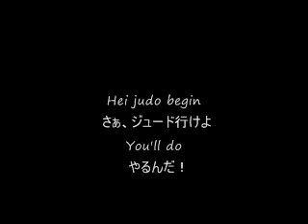KOKORO DE COVER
これ、けっこう、恥ずかしいのかなっても、おもうけど、、
心の込め方１２０％のパフォーマンスなんでね、
俺は、ちっとも、恥ずかしいなんて思わんよ。

人は悲しいときがある。
途方に暮れてしまうときがある。

そんなときは、哀しい歌を聞こう。
そして、すっきりするんだ。

哀しいのは君ひとりじゃないんだ。
世界中にいるんだよ。

今尚、戦火の下にいる人だっているんだ。
君はこの日本で、悲しんでいるかもしれない。
情け無いって思ってるかもしれない。

病気になって、肩を落としているかもしれない。
でもね、違うんだ。そんなんじゃないんだ。

生きるって。
野原や空を見てご覧。

昆虫が一生懸命生きて
空には　鳥が飛び、
自殺するやつなんていないよ。

考えすぎだよ。
その脳みそを、前向きにしたら、君にはすばらしい力があるんだよ。
そんな君の能力や力を、、望み待っている本当に苦しい人たちだって、

この日本　は今、やっぱり世界の中の酷いところからみると、
平和だし、水や食べ物だってあるだろ。。

だからね、
この地球上には、哀しくても生きてる人たちが、
いっぱい、いっぱい、いっぱい、いるんだ。。
その事実を忘れてはいけない。

さぁ、立ち上がれ。
君には、力があるんだ。
自分でそれを発揮しないなんて、ばかなことは無いよ。
世界に目を向けてご覧。

君はこれまで、日本国内のある限られた土地で
ＴＶやインターネットを見て、
あたかも、世界を知っているような気分でいたんじゃないのか？
さぁ、本当に、自分で見てご覧、、世界を。。

地球って本当に丸いのかい？
君は見たのかい、その目で。。

たぶんＴＶでみたんじゃないのかい？
確かめるんだ。。自分でね。そういうことがね、素晴らしいって思うんだよ。
くだらない潮流に流されてはいけないよ。土下座がはやったり、人をいじめたり。
そんなのが美しいはずが無いんだ。

死のうなんて、もったいなくてできないはずだ。

２０１３年、この平和そうな日本ではね、一日に９０人もの人が自殺してるんだよ。
それを、見て見ぬふりをするのかい？
自分さえ幸せだったら、それでいいのかい？

さぁ、ネットや社会でいじめなんてしてなくて、
みんなの、本当の優しさで、この日本を救おうよ！

政治家なんかに任せていいのかい？
みんなの力は、それ以上だよ。。

いじめられている彼、彼女を、
みんなの本当の優しさで救うんだ！
勇気を持っているはずだ。

日本の大人の学力は、検査の結果、世界一だってＮＨＫの番組が言ってたんだ。
俺は、検査方法が日本人に向いてたんじゃないかって思ったけど、
この検査は世界中で行われたんで、、嘘だとも断定できないんだよ。

なら、頭のいい大人たちは若者や子供たちの未来を幸せに導くように、
やろうじゃないか！

この歌は、大勢で、歌いたい。
と、思っていたら、そうだ！　ＢＥＡＴＬＥＳといっしょに歌う方法が、
あったじゃないか！
で、即、実行したんだ。

とても、明るい気持ちになった。
強い気持ちになった。

やるんだ！　ってね。。

＊＊＊冒頭のチューリップの貼り絵だけどね、、
これ、俺の母親が施設で手伝ってもらいながら、つくったんだよ。
今じゃ、子供のいない俺らの、子供のようになってきた。
脳血管性の多発性脳梗塞ってのは、アルツハイマー型と違ってね、
段々、壊れていくけど、しっかり認識する部分はずっとしっかりしてるんだ。
　だから、俺のことはずっとわかるし、でもね、どんどん、子供のようになってくんだよ。

介護で仕事をなくした男性のみなさん、頑張ってください。
自分の全力を発揮して働きたいのに、できない、男のみなさん、、
頑張って生きてください。

僕も、希望を捨てずに、がんばろうって思っています。
さぁ、やるんだ！